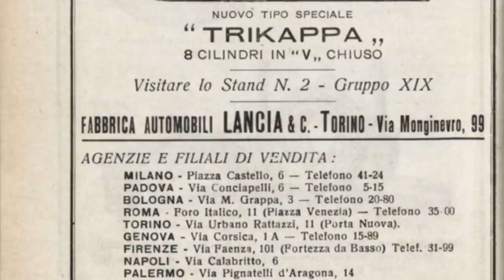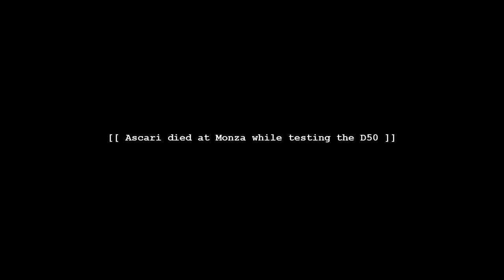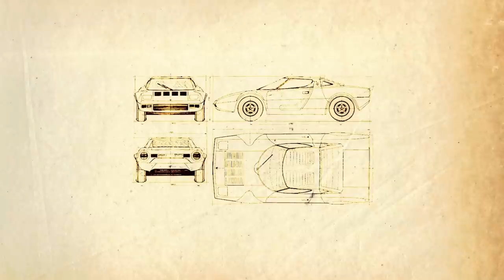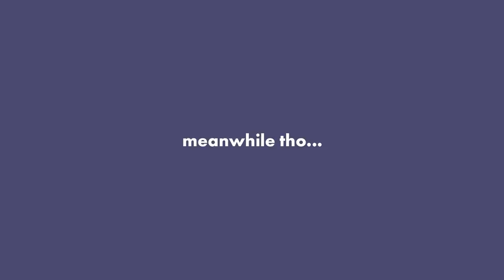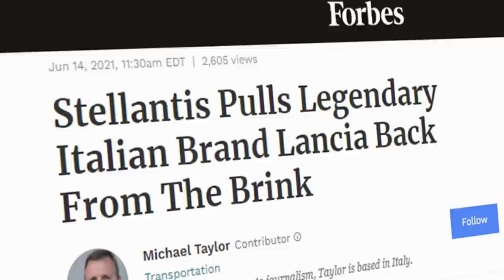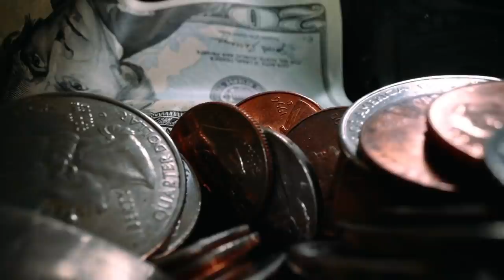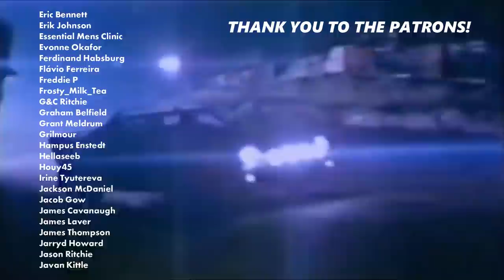WTF Happened to Lancia?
The word 'Lancia' in the automotive world brings up an array of different emotions. On one hand, they're known for falling apart and rusting away. But they've also been known for their incredible cars and nigh-on impeccable record in rallying. Today however, they sell only one car and are hardly seen outside of Italy. What the hell happened to them?